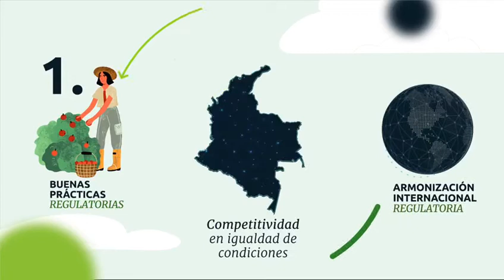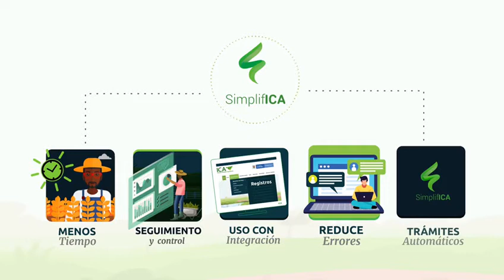SimplifICA, acelerador de la competitividad - ICA